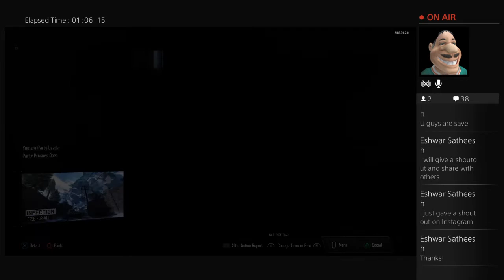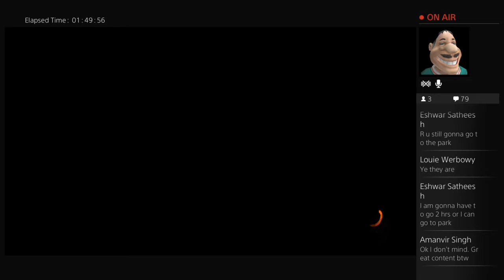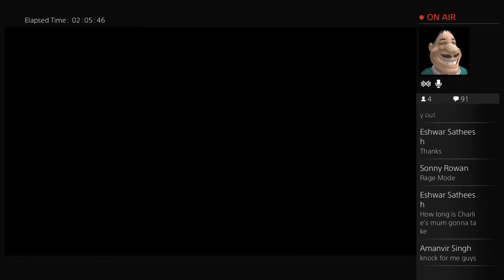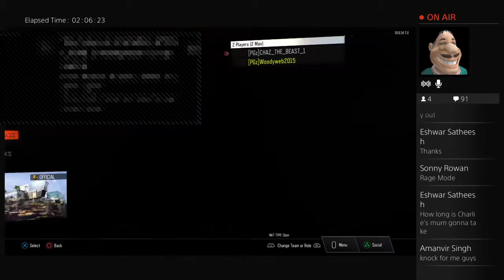2hr livestream Charlie Ethan And George